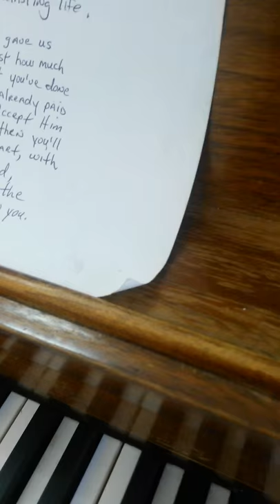The Gift of the Most High God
Looking for gospel singer or producer to take this song higher